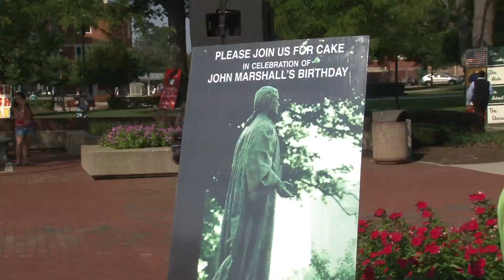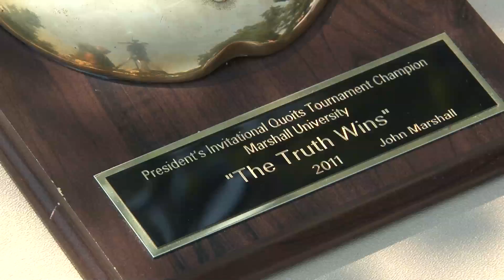Marshall University: Constitution Week 2011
Marshall University is celebrating Constitution Week this year with a series of events on the Huntington campus, including the popular quoits tournament, a panel discussion on open government, a presentation from a retired trial judge who is an expert on civil rights and juvenile justice and a keynote address from MU President Stephen J. Kopp.